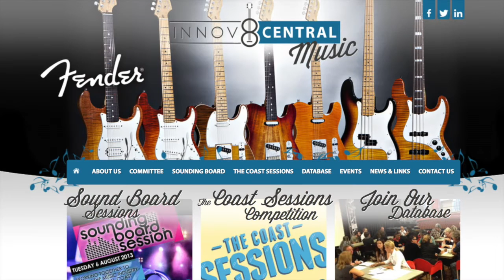Local Legend Dexter Moore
Dexter was interviewed by Tina A Wake for the Litmus Test

Dexter at one time gave away all his earthly possessions except for his nylon string acoustic guitar - and lived rough on the roads, allowing music to lead him on!

It must be said here that the reason for this or the chrysallis was, that he had walked away from a major record deal in London. It was clear to him that his management, agency, publishing and record company were not interested in either music as such or him as an artist, and having consistently complied to thier wishes, he found himself compromised, controlled and most dissatisfied - so he quit!

Whole new vistas were opening up in his life, having recently discovered Meditation, Yoga and Eastern Philosophy - and by embracing this new spirit he took a most unusual and couragous step: Inspired by figures like Buddha, Jack Keroac, Basho and Confucious he turned away from what he felt irrelevant to the artistic creation and valid performance of music.